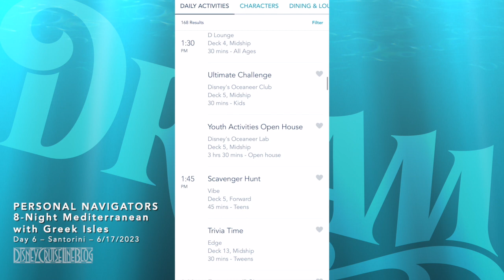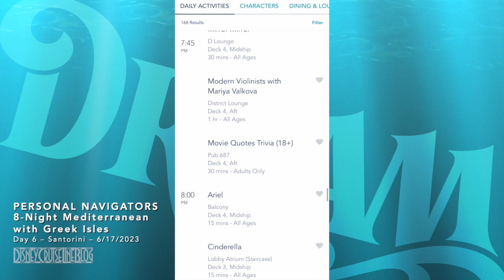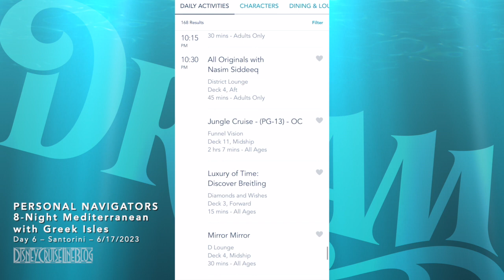Personal Navigators - Disney Dream 8-Night Greek Isles Cruise - Day 6 - Santorini Greece - 6/17/2023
Personal Navigators, and other details from the Silver Anniversary at Sea 8-Night Mediterranean with Greek Isles Cruise from Civitavecchia. The Disney Dream set sail from Civitavecchia (Rome), Italy on June 12, 2023. During this cruise, the ship was under the control of Captain Damir Vukonic. The Cruise Director during the sailing was Lee Hawkins.